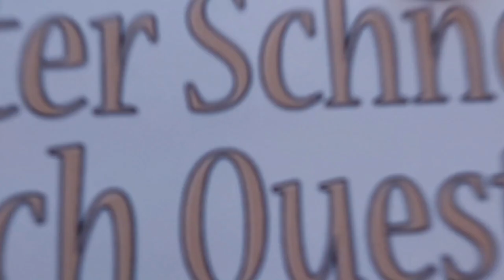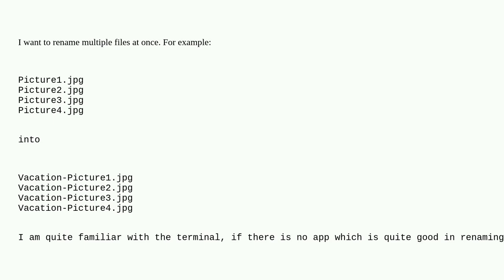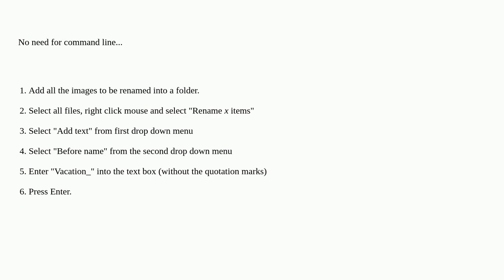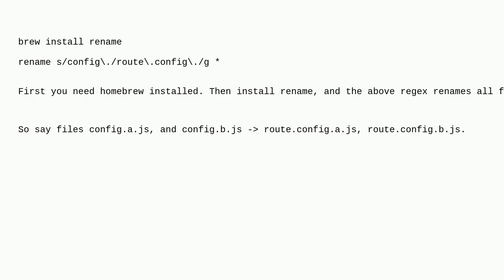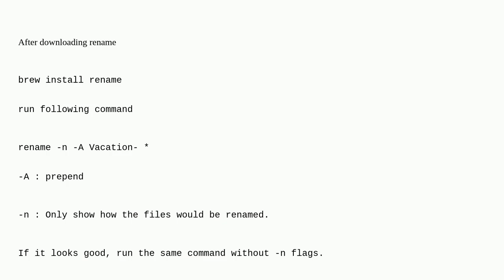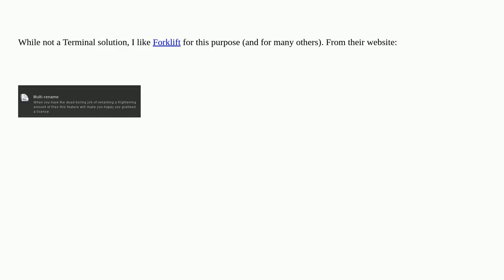Apple: How to rename multiple files at once?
How to rename multiple files at once?

A special thanks goes out to the community

  macos mac terminal